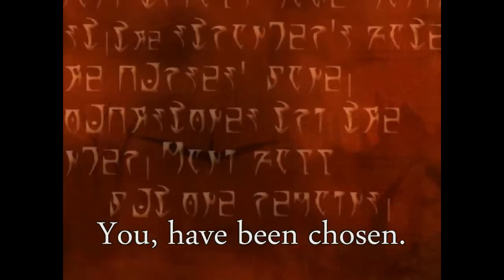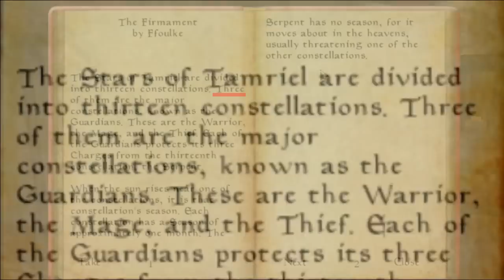Morrowind Funny Moments Gameplay Part 1 (The Elder Scrolls III GOTY STEAM)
Grab. Him!